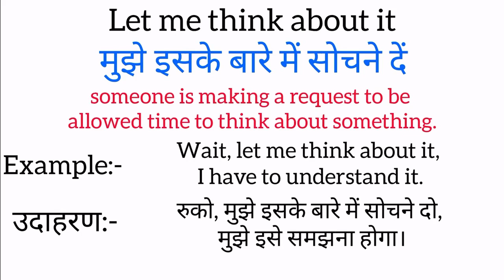Let me think about it meaning in hindi | Let me think about it ka matlab kya hota hai | Word meaning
Let me think about it meaning in hindi
Let me think about it ka matlab kya hota hai
word meaning
what is let me think about it
Let me think about it हिंदी अर्थ